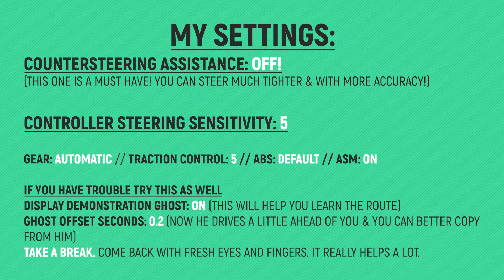Gran Turismo 7 - Super License S-6 🏆 How to Earn Gold - Guide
TIMELINE:
00:00 – Settings
00:10 – Normal Run without Hints
02:33 – Slow Motion Run with Hints